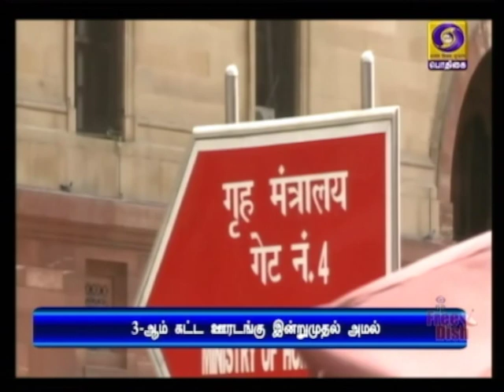PodhigaiTamilNews பொதிகைசெய்திகள்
நாடு முழுவதும் மூன்றாம் கட்ட ஊரடங்கு இன்றுமுதல் அமல் - குறிப்பிட்ட சில தொழிற்சாலைகளை நிபந்தனைகளுடன் துவக்க மத்திய அரசு அனுமதி.